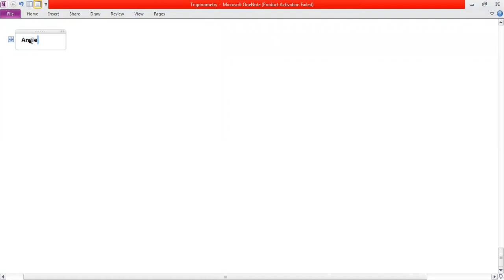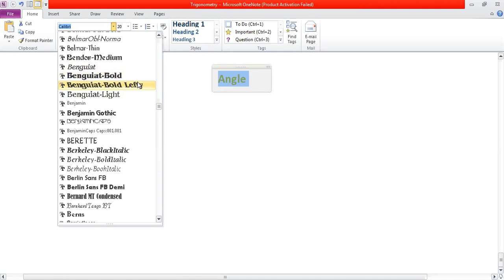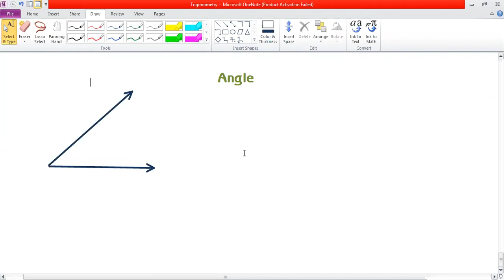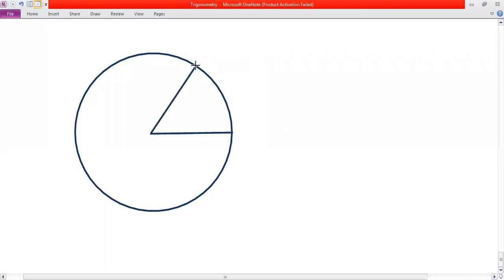Trigonometry Part-1 (11th STD)